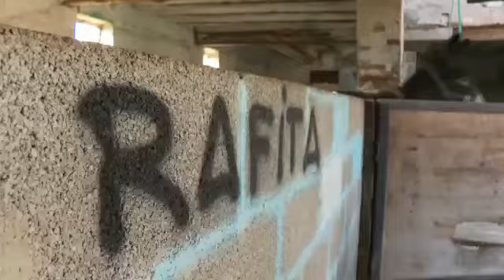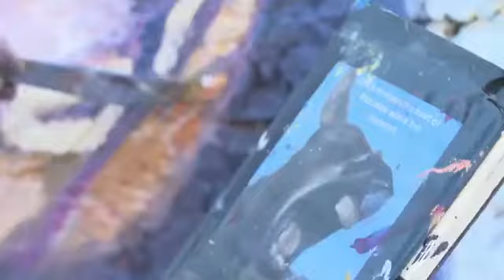Rafita - Mural de Artmongers en Apunt, Valencia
This clip by local TV station Apunt, shows how the mural of the Yawning Donkey came about in Alboraia, Valencia.